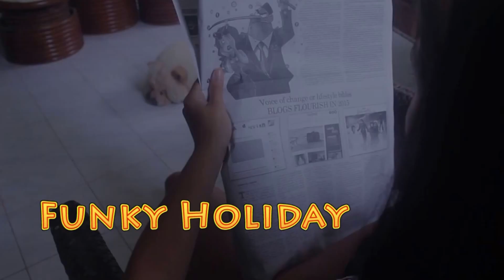El-Storm X Hype-O | Funky Holiday | James Brown - Living in America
Had some fun during the holiday season! Happy 2016 everyone, may you all have a funky year!

Choreographer and Director and Editor: El-Storm
Dancers: El-Storm and Hype-O
Cameraman: Queen C and Hype-O